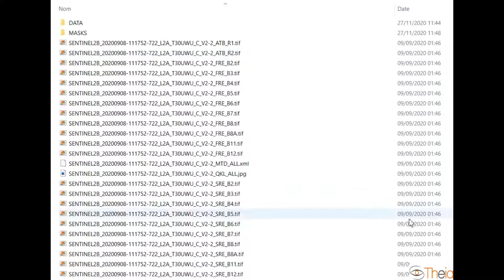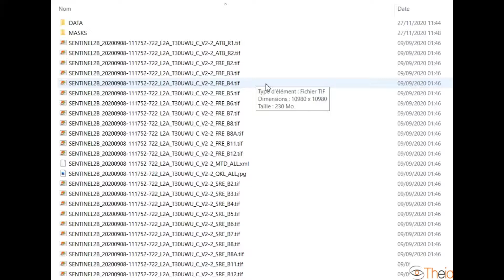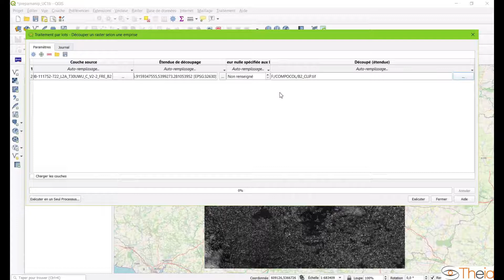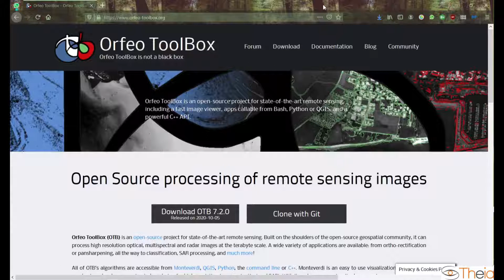Créer des compositions colorées à partir de données Theia avec Qgis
Un pas à pas détaillé du choix des données sur le catalogue Theia à la création de différentes compositions colorées dans QGIS en passant par l'utilisation d'outils OrpheoToolBox. Un tuto réalisé par Emmanuelle Cano, consultante et formatrice IDGEO